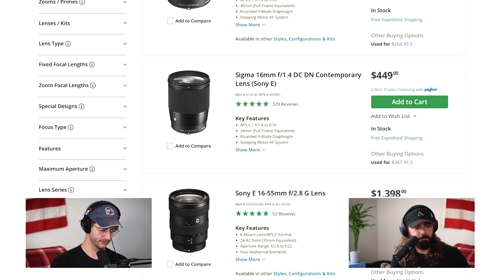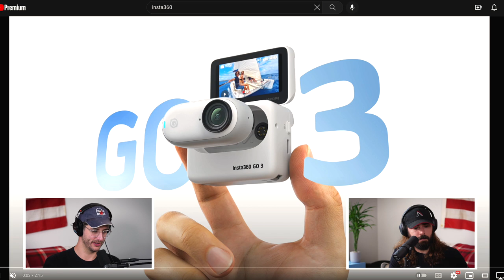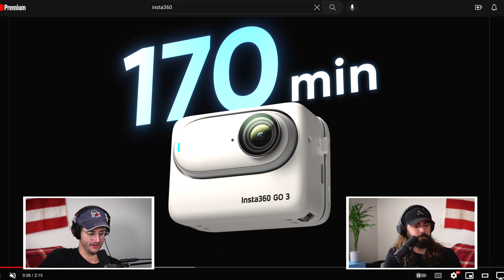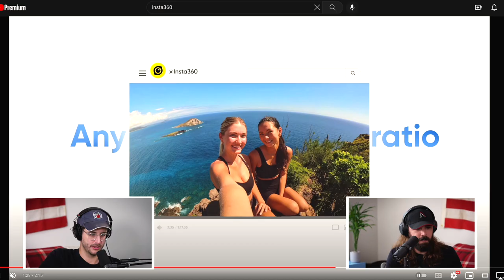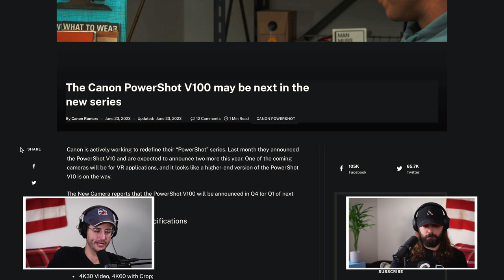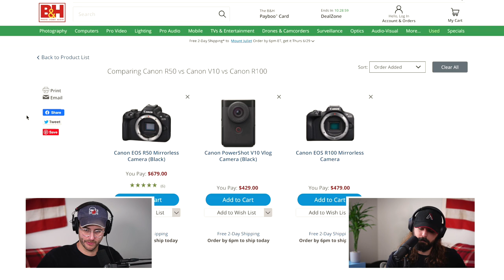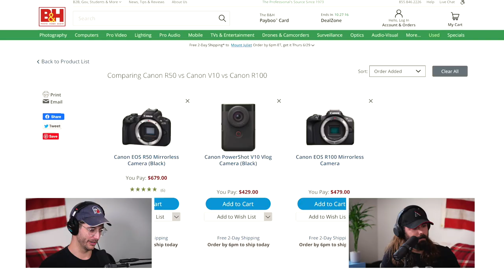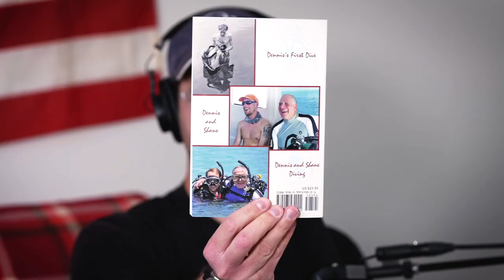Canon's New Camera Is Terrible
In this episode, we talk about the Canon PowerShot V10. We also discuss Sony a6700, Canon V100, and a7C II rumors.